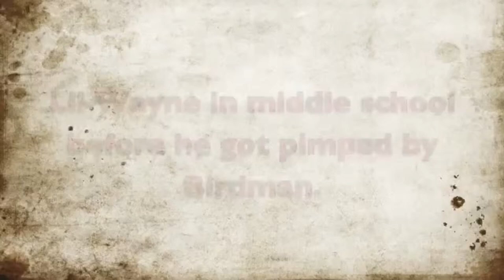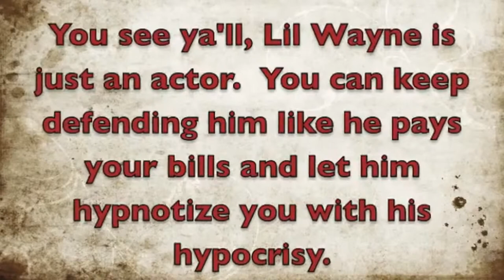Lil Wayne In Middle School